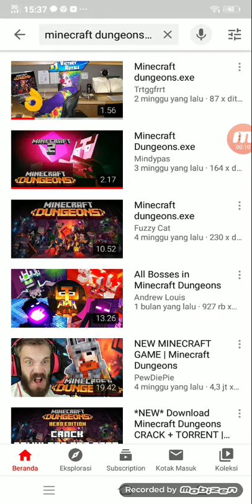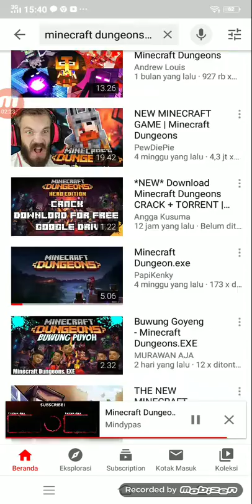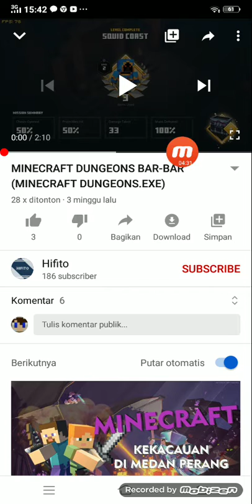Aku reaction video Minecraft dungens tapi exe ( reaction Time)